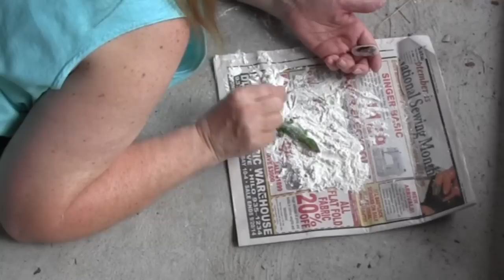Flour Lizard & Steamvent Wiener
Bill & Ellen save a lizard from the glue board trap with baking flour.  Avocados round as a cannonball, huge Praying Mantis, & Bill roasts his wiener with volcanic steam.